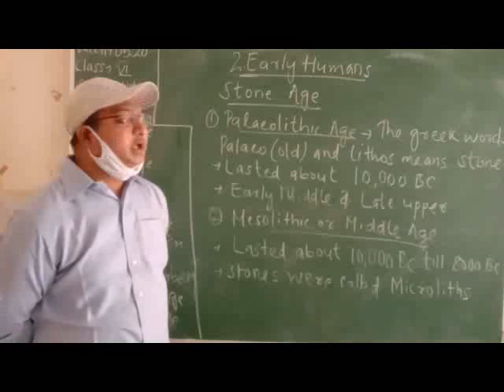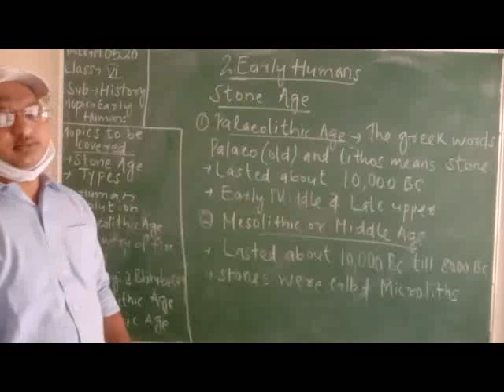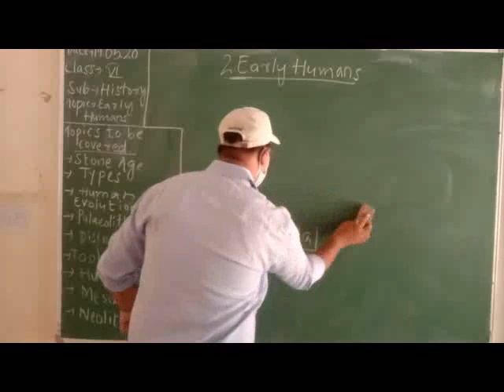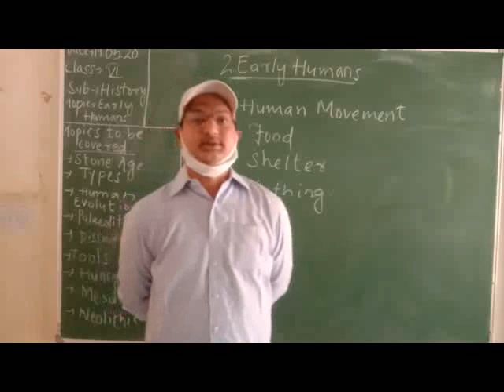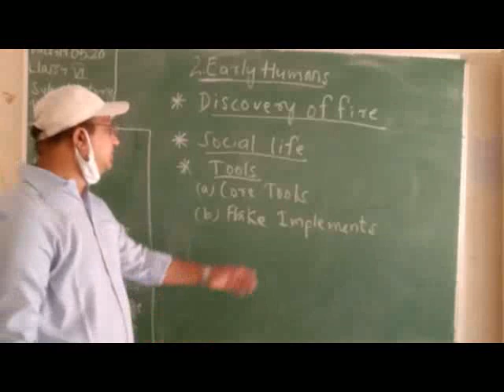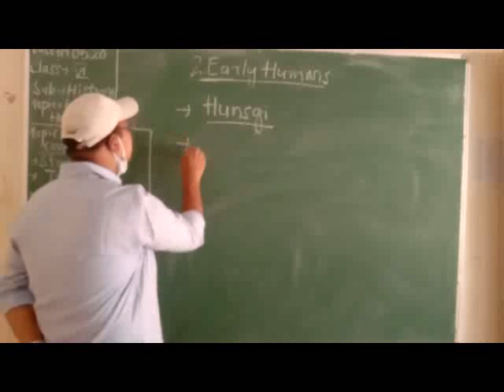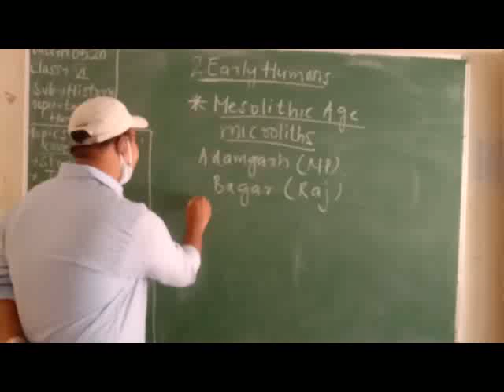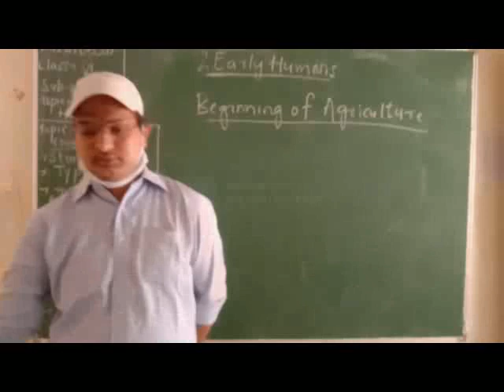Std. VI, Sub: - S.St (History), Chapter No. 2, By Mr. Anil Swain